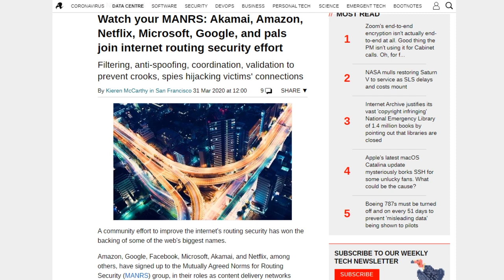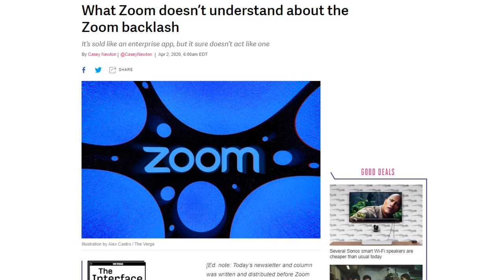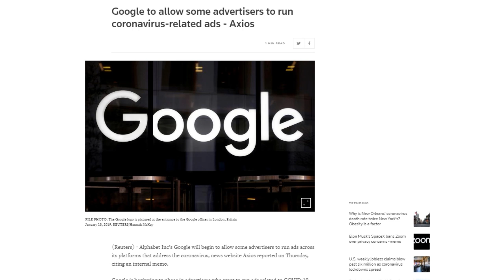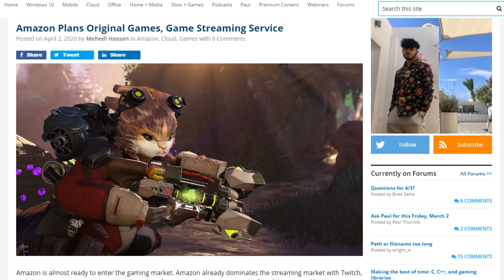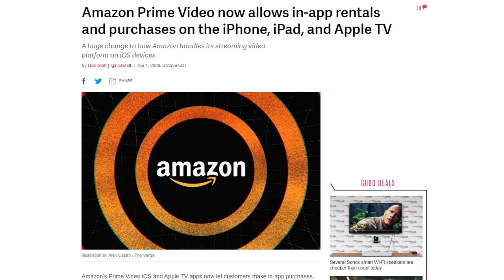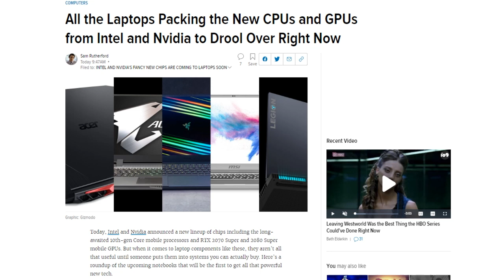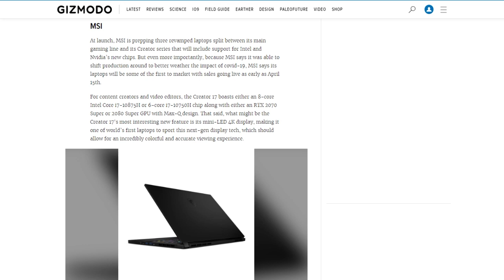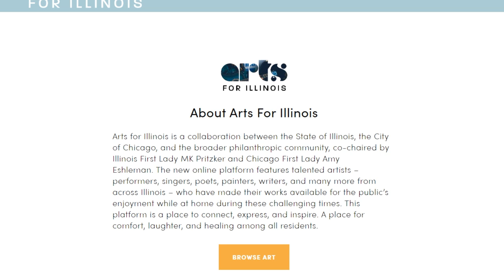Daily Tech News Show -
Intel unveils new mobile CPU parts in response to AMD's Ryzen 9 4000 enthusiast mobile processor announcement last month.

Starring Tom Merritt, Sarah Lane, Roger Chang and Justin Robert Young

Today’s guest:
Justin Robert Young

Next guest:
Chris Ashley